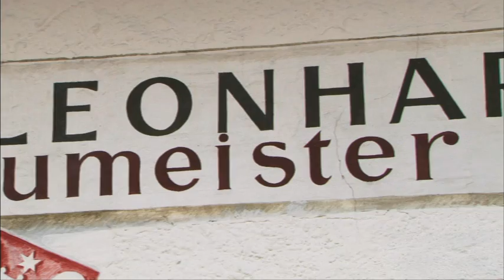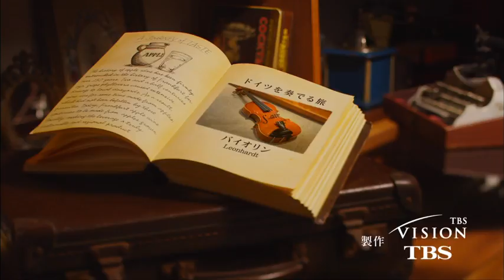Violin making mittenwald / ヴァイオリンミッテンヴァルト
Our violin construction company in Mittenwald, since 1926 a family enterprise.

In the Leonhardt company, based on the 350-year tradition
Of violin making in Mittenwald, meanwhile since 1926 stringed instruments in manual work.

Anton Dietl founded the workshop in 1926 and built it into the master workshop in more than 40 years. In 1968, he handed over the business to his son-in-law Wilfried Leonhardt, whose father Fritz was also a plucked instrument maker in Mittenwald.

(this video is from TBS Red. Taguchi copyright)